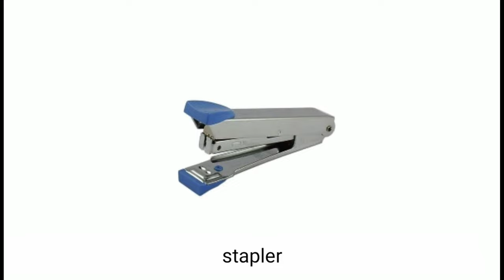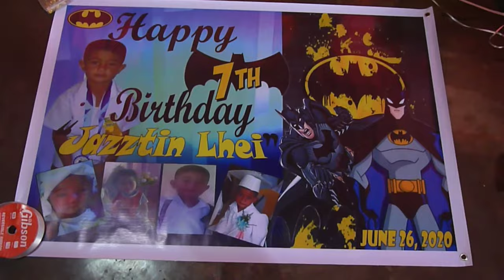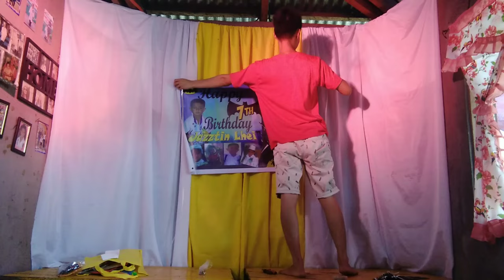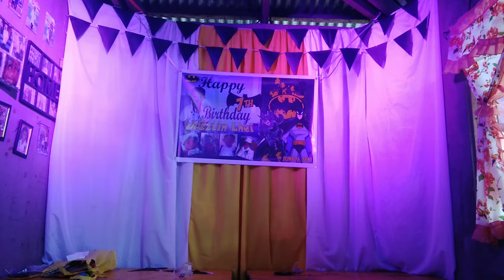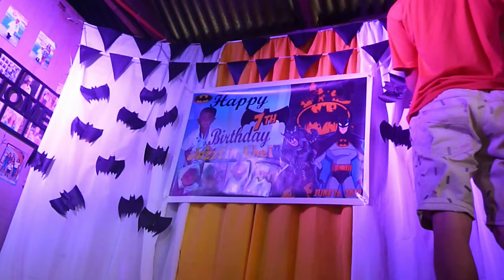Simple Birthday Design at Home | DIY Simple Backdrop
Easy Simple Backdrop at Home!!!
This is the best simple  birthday design affordable and easy. I just want to share my simple birthday design for your upcoming events.

 God bless 😇
🏘️LOCATION: Second and Third District of Albay

The video was editted with:
 KINEMASTER

You learned something in this video?

- diydietscraftanddesign
- diydietscraftanddesign
Featured photos 😍:
Pictures and informations on the last video was created because of their approval and willingness to participate.

About this video:
This video was made to give you an option if you're looking for the best low budget birthday design. The main purpose  of this video is to give you an insight on how to decorate a simple birthday party.

I just  want to give the viewers an option if they're looking for the best and easiest way of birthday set-up. I just want to give them option if they want to consider. This video contains fair and honest content.
Take Note: The following video might feature activity performed by the actors within controlled environment. Please use fair judgement and care.